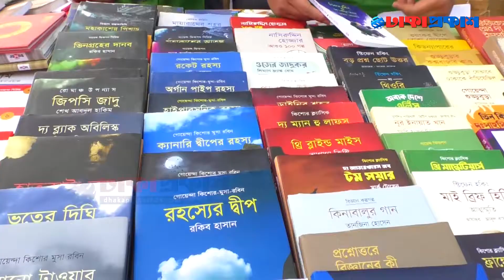পাঠক দর্শনার্থীদের ধারণাতীত উপস্থিতি অমর একুশে বইমেলায়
দীর্ঘ দুই বছর করোনার প্রভাবে অমর একুশে বইমেলা ছিল একেবারেই নিষ্প্রাণ। দফায় দফায় লকডাউন আর করোনা আতংকে পাঠকেরা জনসমাগম এড়িয়ে চলেছেন। মেলাও শুরু হয়েছিল ভাষার মাস অর্ধেক ফুরোবার পর। অনেক আশা ভরসা নিয়ে লেখক প্রকাশকরা মেলার আয়োজন করলেও প্রত্যাশা পূরণ হয়নি কারোই। যারাই বা মেলায় এসেছেন পছন্দের লেখকের বই কিনেই চলে গেছেন। যেন ঐতিহ্য হারিয়ে যেতে বসেছিল প্রাণের বইমেলার।

***ANTI-PIRACY WARNING ***